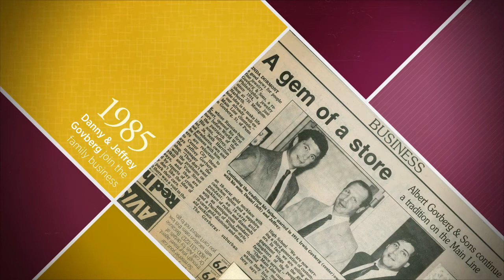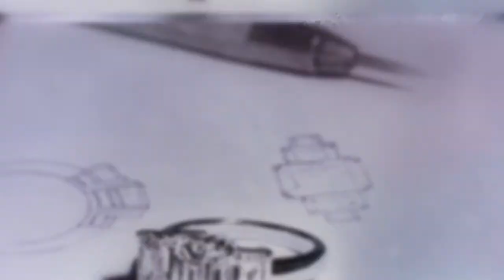Fall Favorites @ Govberg Jewelers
Explore Govberg Jewelers' history alongside favorite watches and jewelry for this fall season!  Let us share the experience of The Bench, our comprehensive service center at our stores in Center City Philadelphia and the Suburban Square shopping center in Ardmore.  for additional details today!